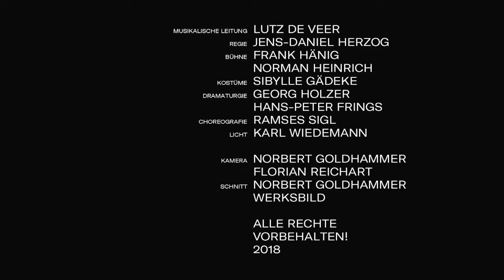Anna Nicole | Staatstheater Nürnberg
Oper von Mark-Anthony Turnage | Libretto: Richard Thomas | Mit der Staatsphilharmonie Nürnberg | Musikalische Leitung: Lutz de Veer | Regie: Jens-Daniel Herzog | Premiere: 3. November 2018 am Staatstheater Nürnberg | Trailer: Norbert Goldhammer

In englischer Sprache mit deutschen Übertiteln.

Eine junge Frau will raus aus der Kleinstadt Mexia, aus bedrückenden Familienverhältnissen und aus der öden Ehe mit einem langweiligen Jugendfreund. Entschlossen startet sie in ein atemberaubendes Leben. Ihre Karriere beginnt als Nachtclub-Stripperin, ein virtuoser Schönheitschirurg formt aus dem hübschen Provinzmädchen eine Sexbombe, die ihr Ziel nicht verfehlt: Der Ölmilliardär Marshall, hoch in den Achtzigern und auf der Suche nach einer letzten großen Liebe, heiratet das Playboy-Model Anna Nicole Smith, verstirbt planmäßig nach kurzer Ehe und hinterlässt ihr sein Vermögen, weswegen seine Nachkommen Anna mit Prozessen überziehen. Als sich der Traum vom sorglosen, reichen und freien Leben scheinbar erfüllt hat, gerät Anna Nicole in eine fürchterliche Abwärtsspirale. Schlecht beraten von ihrem gierigen Anwalt und Liebhaber Howard Stern, kommt sie in finanzielle Bedrängnis und rutscht immer tiefer in einen Sumpf aus Drogen und Realitätsverlust. Ihr geliebter Sohn Daniel aus ihrer ersten Ehe stirbt an seiner Drogensucht, und kurze Zeit nach der Geburt einer Tochter mit Stern stirbt auch Anna Nicole Smith mit gerade 39 Jahren an einer Überdosis.

Aus dem Schicksal der modernen „Traviata“ Anna Nicole haben Mark-Anthony Turnage und Richard Thomas eine knallige Revue-Oper geschaffen: ein Märchen vom amerikanischen Traum, ein buntes Lehrstück um Sex, Geld und Liebe, das vor aller Augen ein tragisches Ende findet. Anna Nicole wird das Opfer der Geld- und Sensationsgier einer Mediengesellschaft, auf deren Regeln sie sich mit Haut und Haaren eingelassen hat. Ein Schicksal unserer Zeit, eine anrührende und starke Frauenfigur, die eines niemals einfordert: Mitleid. Turnages mitreißende Musik arbeitet mit zeitgenössischen Kompositionstechniken, aber auch mit Einflüssen aus Jazz, Rock und Pop.